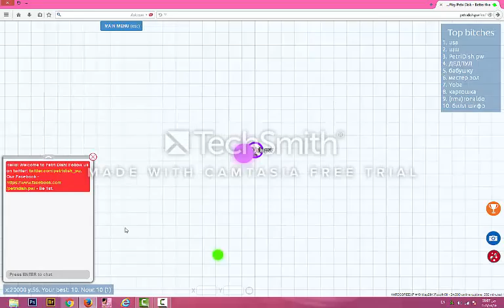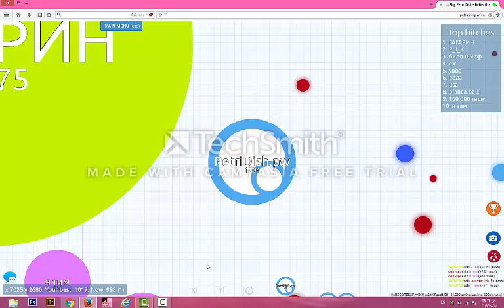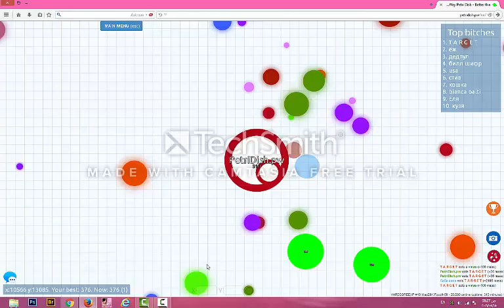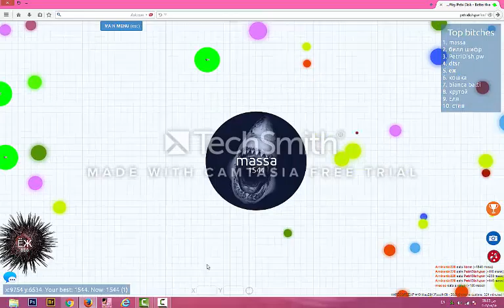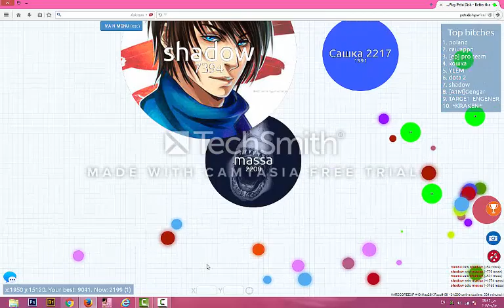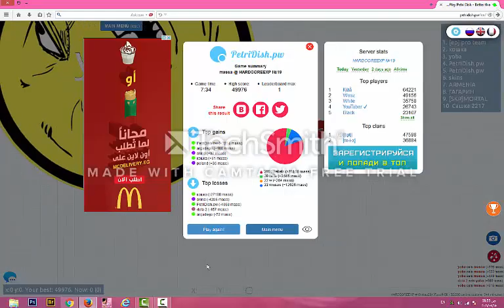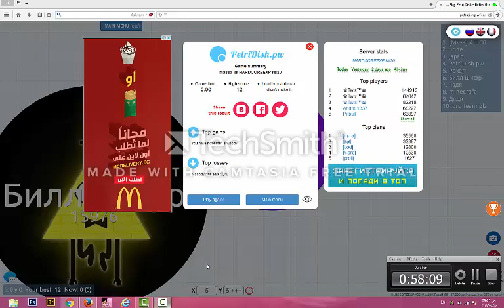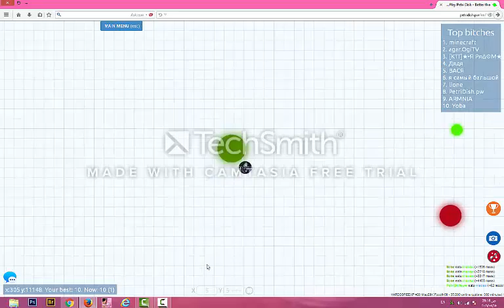New Video For Petri Dish Part2 {It"s Crazy}